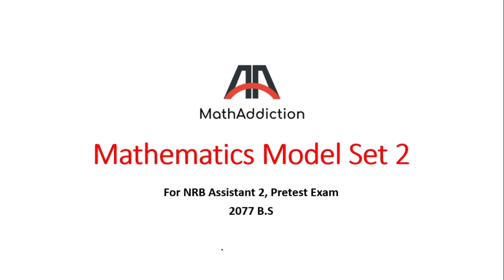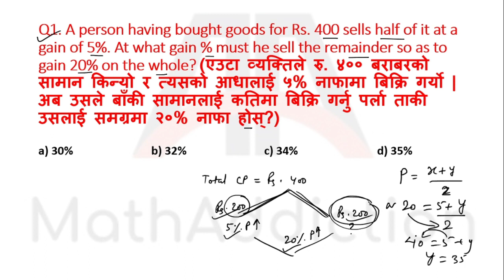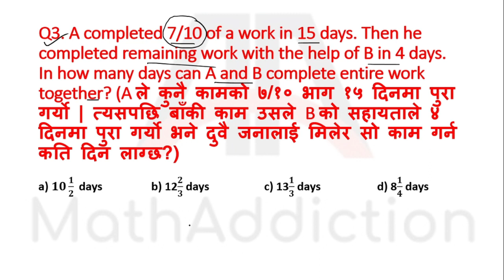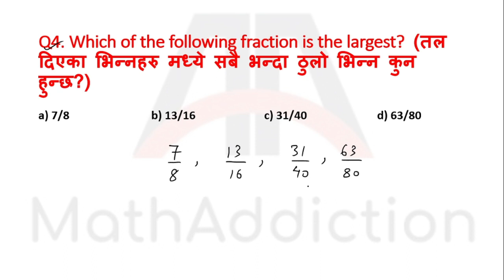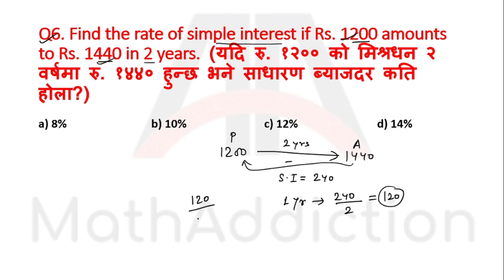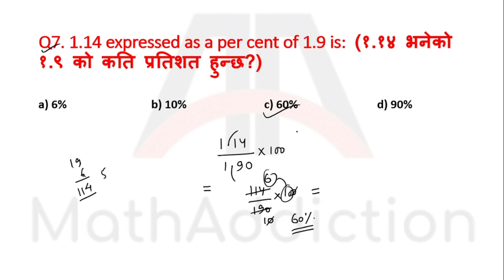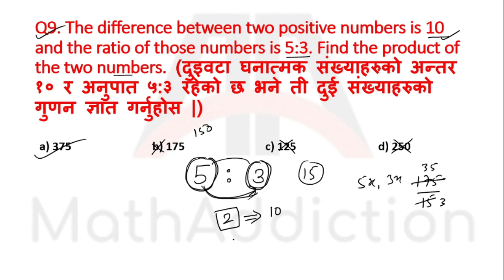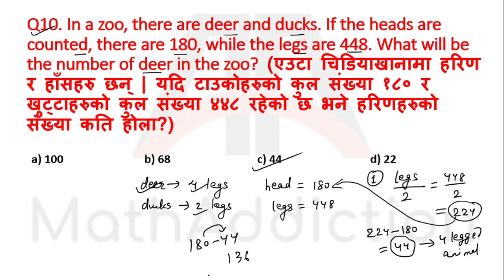Mathematics Model Set 2- For NRB Assistant 2 Pretest exam (2077)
This video contains 10 important questions of mathematics for NRB assistant 2, Pretest exam. Very useful for learning shortcut tricks, so don't miss it out !!